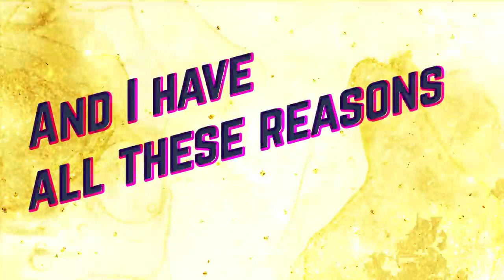New English Song WhatsApp Status 2021 - Hollywood Song WhatsApp Status Video